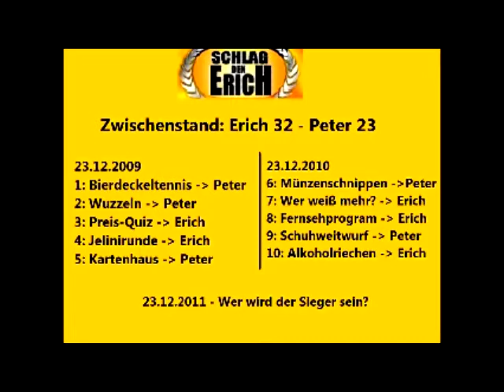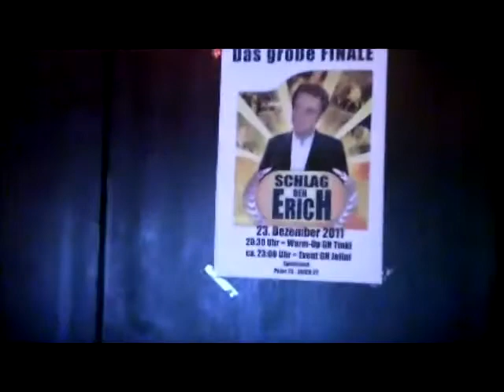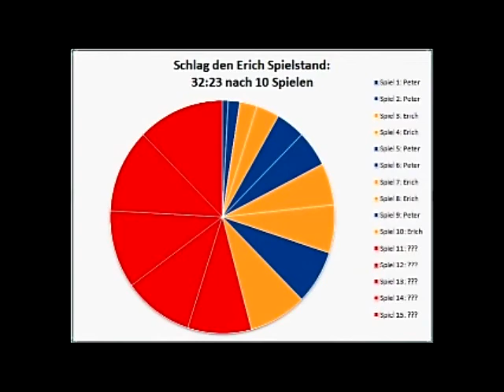Stinatz im Bild - "Schlag den Erich"-Special (part II)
Schlag den Erich - Sendung Teil 2